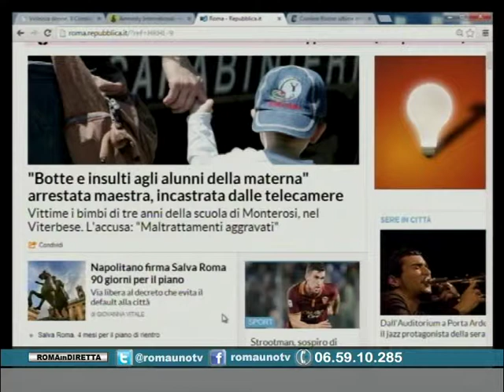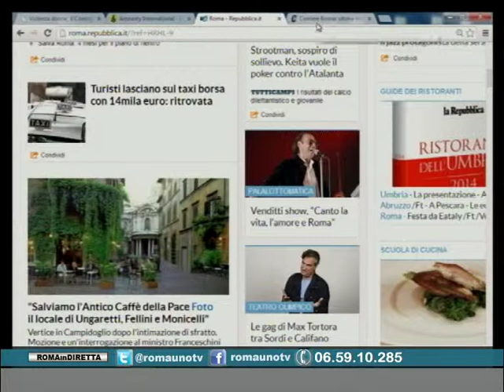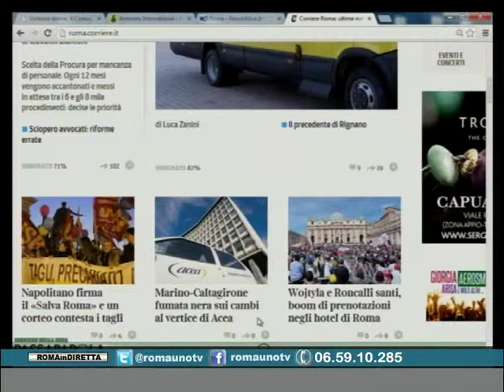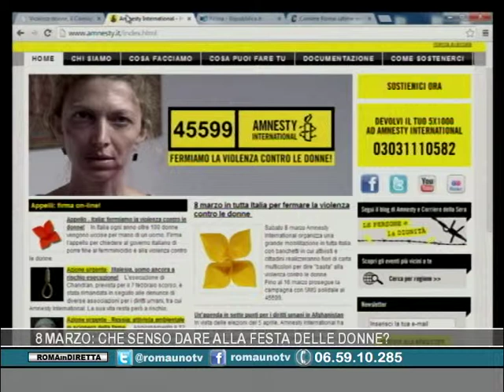8 MARZO. IL SENSO DELLA FESTA DELLA DONNA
La consigliera regionale Marta Bonafoni e la rappresentante di Amntesy International riflettono su quale senso dare alla festa della donna.